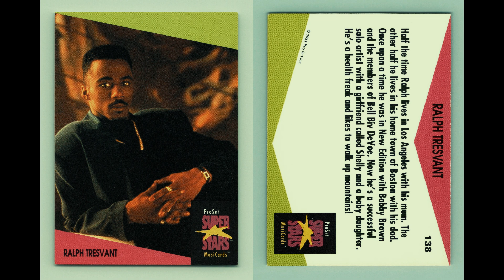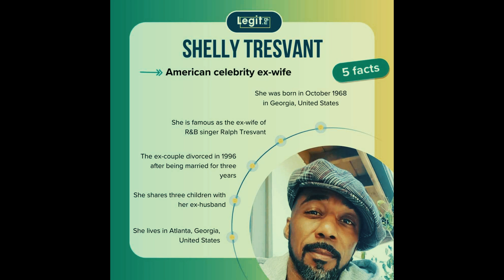Unveiling Ralph Tresvant's Million-Dollar Lifestyle: Facts You Didn't Know!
At first, he delayed, feeling ignored by his bandmates anyway, seeing the enormous outcome of Bobby Earthy's performance collections and the tasks of Ronnie Devau. Ricky Ringer and Michael Biven with B-face cloth devau Tresvant tracked down the certainty to seek after his own way;